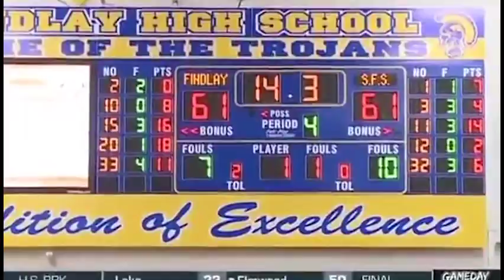Thank you Kyle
tribute to Kyle Nunn
Findlay High School